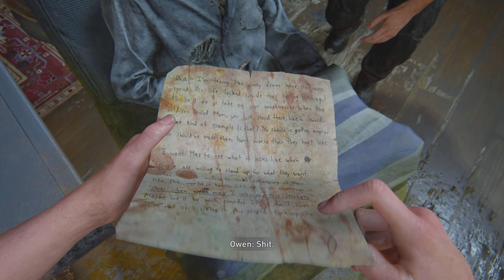Romance In Fish Museum | Abby & Owen ♥ | The Last Of Us 2 (4K 60 FPS)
Romance In Fish Museum | Abby & Owen ♥